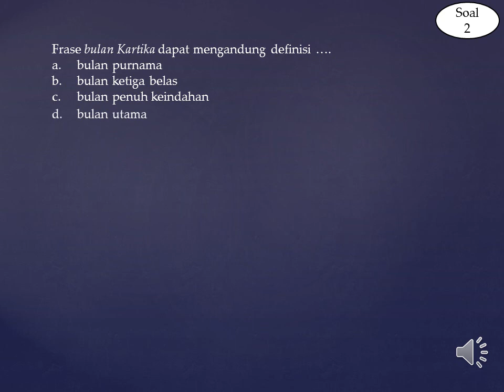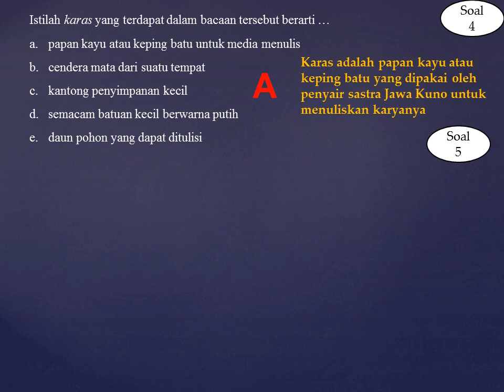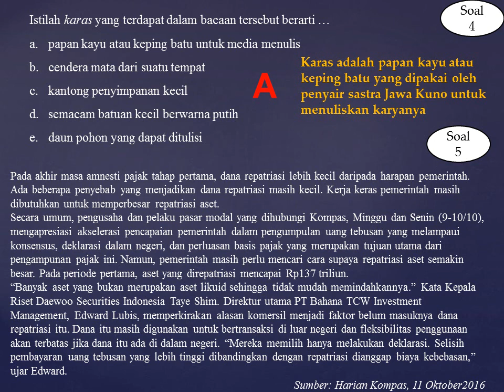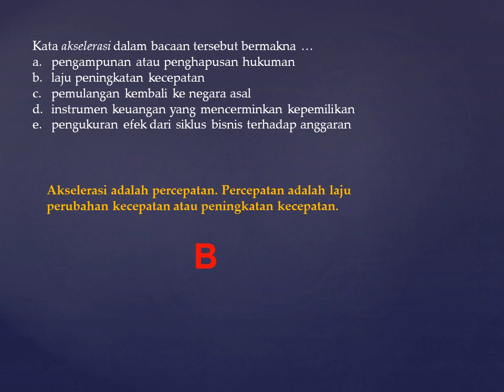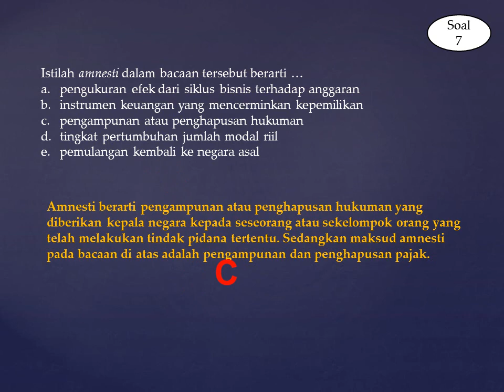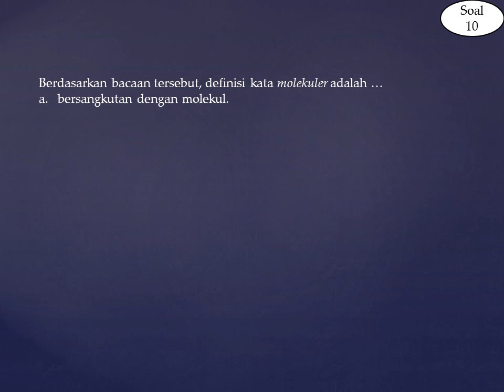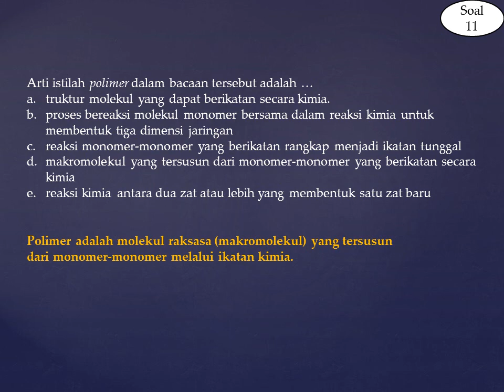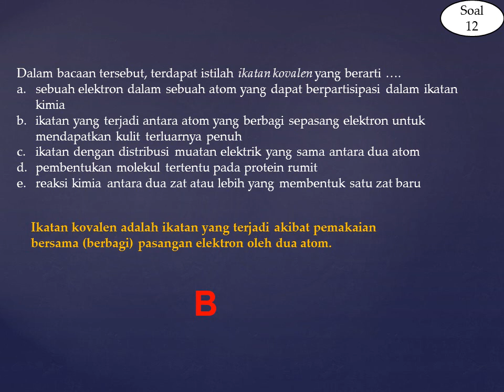PREDIKSI TPS UTBK 2020 PENGETAHUAN DAN PENALARAN UMUM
ykk.. belajar soal TPS UTBK 2020.Pada video ini akan dibahas soal-soal Pengetahuan dan Penalara umum. Pada video ini